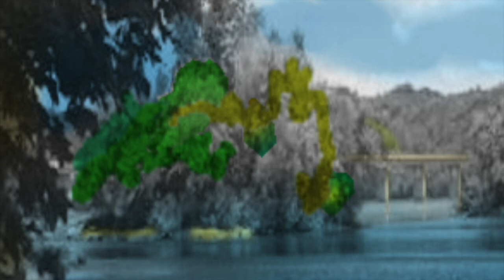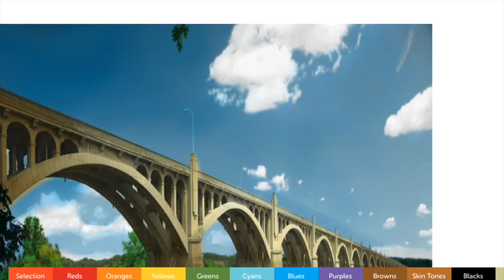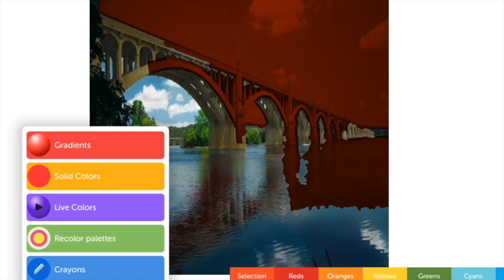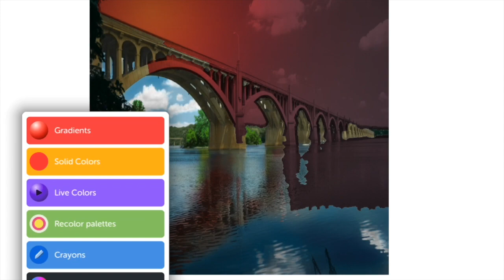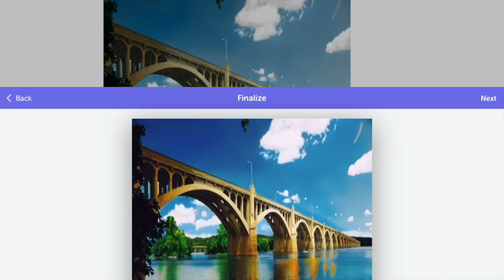Veteran Memorial Bridge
Full Coloring of the bridge. it show all the mistakes Anyone including me would encounter. lots of undo. left it all in so you could see no one is perfect. In the end the one I published in the app (Recolor) had a natural reflection